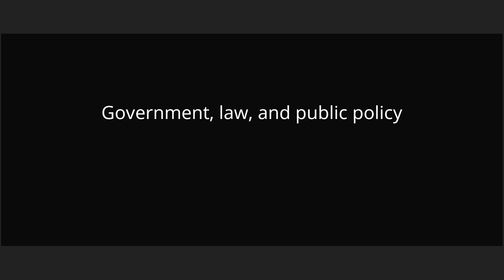List of Texas Tech University alumni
Texas Tech University, often referred to as Texas Tech or TTU, is a public, coeducational, research university located in Lubbock, Texas. Established on February 10, 1923, and originally known as Texas Technological College, it is the leading institution of the Texas Tech University System and has the sixth largest student body in the state of Texas. It is the only school in Texas to house an undergraduate institution, law school, and medical school at the same location. Initial enrollment in 1925 was 910 students; as of 2009, the university has 30,049 students from more than 110 countries, all 50 U.S. states and the District of Columbia. Since its first graduating class in 1927 of 26 students, Texas Tech has awarded more than 221,000 degrees, including 45,000 graduate and professional degrees to its alumni. The Texas Tech Alumni Association, with over 27,000 members, operates more than 120 chapters in cities throughout the United States and the world.Throughout Texas Tech's history, alumni have played prominent roles in many different fields. Among the university's Distinguished Alumni is Demetrio B. Lakas, President of the Republic of Panama from 1969 to 1978. Three United States Governors, Daniel I. J. Thornton, Governor of Colorado from 1951 to 1955, John Burroughs, Governor of New Mexico from 1959 to 1961, and Preston Smith, Governor of Texas from 1968 to 1972, are graduates of the university. Five astronauts, including Rick Husband, the final commander of Space Shuttle Columbia and recipient of the Congressional Space Medal of Honor. U.S. Marine Corps Major and Medal of Honor recipient, George H. O'Brien, Jr., is a distinguished alumnus. Richard E. Cavazos is a two-time Distinguished Service Cross recipient and the first Hispanic and Mexican American to advance to the rank of four-star general in the U.S. Army. The school's influence on the business world is seen in such people as General Motors Chairman and CEO Edward Whitacre, Jr., Finisar CEO Jerry S. Rawls, Belo Corporation CEO Dunia A. Shive, and ExxonMobil board member Angela Braly, ranked by Fortune magazine as the most powerful woman in business. Others among the university's alumni are folk rocker John Denver, country singer Pat Green, and actor George Eads. John Hinckley, Jr., who attempted to assassinate U.S. President Ronald Reagan in 1981, attended the university sporadically from 1973 to 1980.